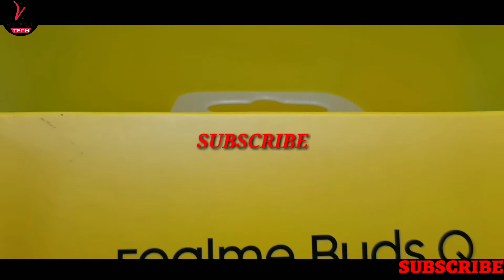Realme buds Q and Boult audio comparison coming soon || in Hindi || Vijayji tech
यहां से आप खरिद सकते हैं  click on link..
      GEAR USED..👇👇👇👇🔥

   My mobile.. 👉

My tripod. 👉